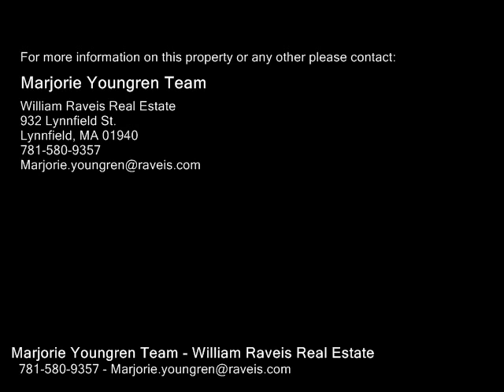6 LAUREL ROAD, Lynnfield MA 01940 - Single Family Home - Real Estate - For Sale -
6 LAUREL ROAD, Lynnfield MA 01940  Single Family Home  Real Estate  For Sale   THIS ADORABLE "POTTERY BARN STYLE" HOME IN A GREAT NEIGHBORHOOD SETTING, IS JUST MINUTES FROM MAJOR ROUTES. THIS PERFECT CONDO ALTERNATIVE OR FIRST TIME HOME BOASTS A BRAND NEW  CUSTOM DESIGNED  OPEN CONCEPT KITCHEN consisting of QUARTZ COUNTERS, WHITE CUSTOM CABINETS, recessed lighting, SS appliances, pendant lighting & new HW floors. It adjoins a super cute dining room w lots of windows & a custom white built in floor to ceiling cabinet in the corner. The Living room has a wood burning FP, HW & a ductless heatingcooling unit (one upstairs as well). This room connects to a charming 3season porch wbead board & Ceiling fan overlooking an INCREDIBLY PRIVATE BACK YARD. This floor rounds out with a 12 BA and a 1 car garage which connects with a breezeway to the kitchen. Up you will find 2 good sized BR's, one with a built in window seat and Extra lg. closet, as well as an UPDATED BATH. HW THROUGHOUT BOTH FLOORS. DOWNSTAIRS FR is finished with FP, as well as additional storage.